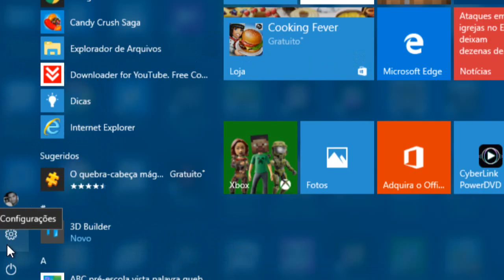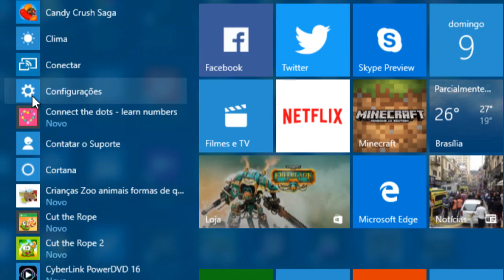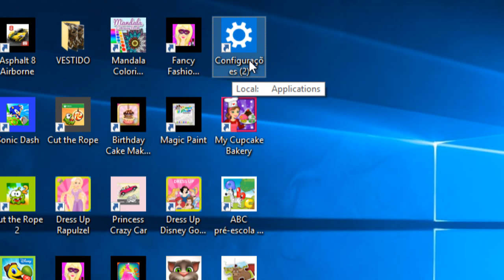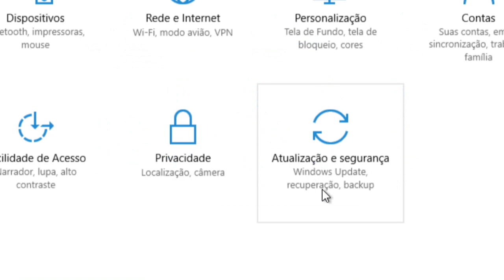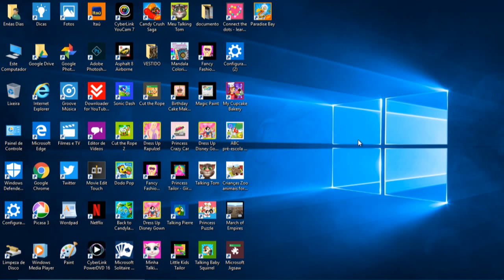Configurando o Windows 10 aula 2